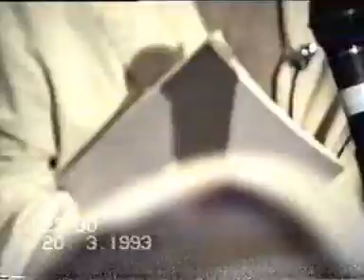PROF.DR.M.ES'AD COŞAN 20 03 1993 B KANDİL UZUN DUA İSKENDERPAŞA